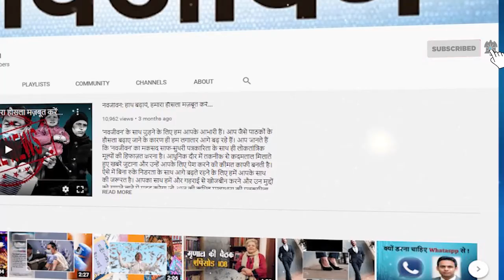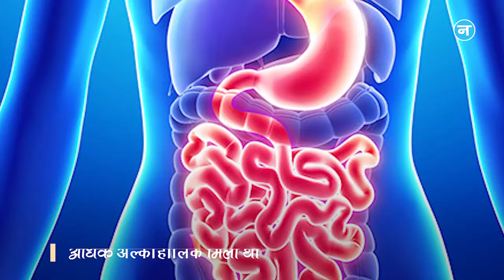बिना शराब पिए 6 गुना ज्यादा नशे में रहती है ये महिला, डॉक्टर भी समझने लगे थे नशेड़ी!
क्या कभी आपने सुना है कि कोई बिना शराब पिए नशे में रहता हो। अमेरिका में एक ऐसा मामला सामने आया है, जहां एक महिला के पेट में अल्कोहल  बनती है, जबकि उसने कभी भी शराब नहीं पिया। पहले डॉक्टरों ने भी उस महिला को शराबी करार दिया था लेकिन बाद में हकीकत सामने आई तो उनके भी होश उड़ गए। जानें आखिर क्या है मामला